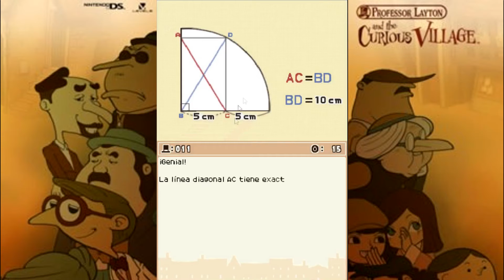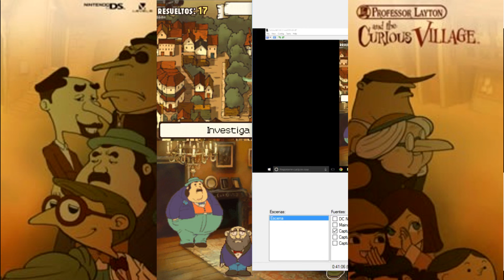Profesor Layton y la villa misteriosa #2: La loca de la gata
Un famoso profesor de arqueología de la universidad de Gressenheller debe buscar un gato de mierda que se ha escapado por un terremoto...

¿Quién fue el que pensó que fue una buena idea?